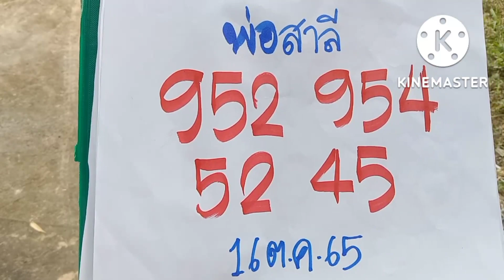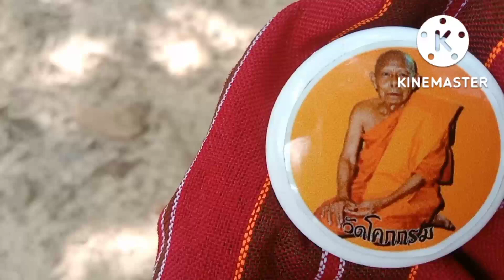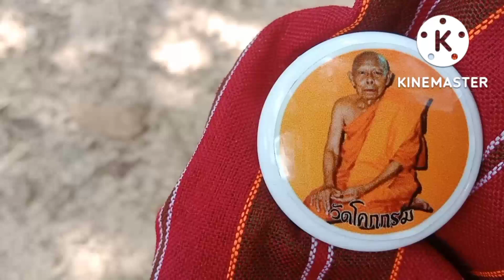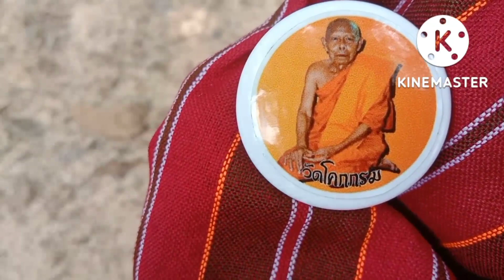พอสาลีฝันดีคักเลข3โตนี่เข้าแล้วล่ะฝันเห็นช้าง5โตงวดนี้พ่อมั่นใจงวด16ต.ค65